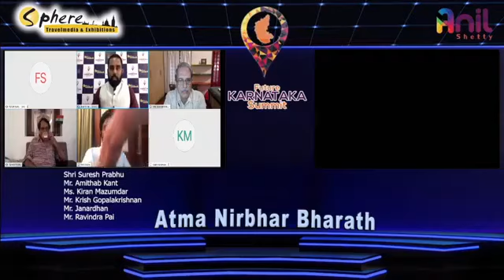Speaking at Future Karnataka Summit 2020